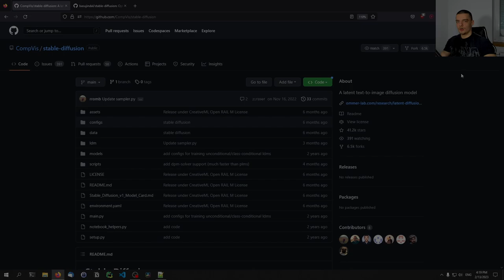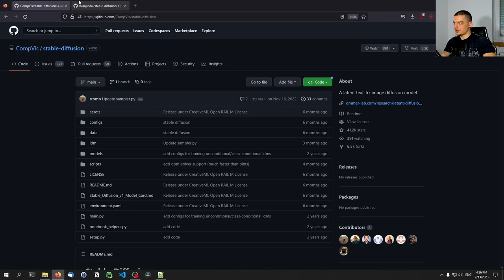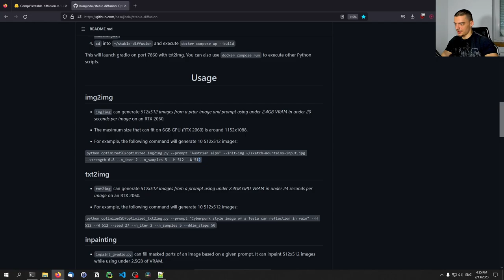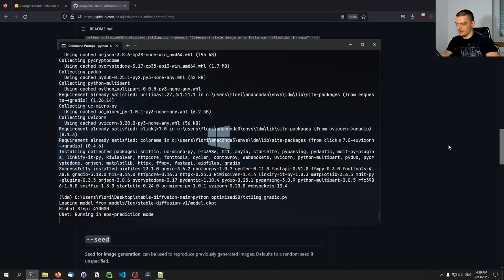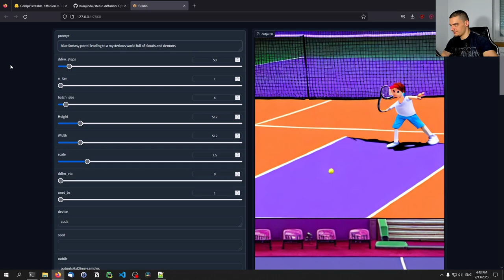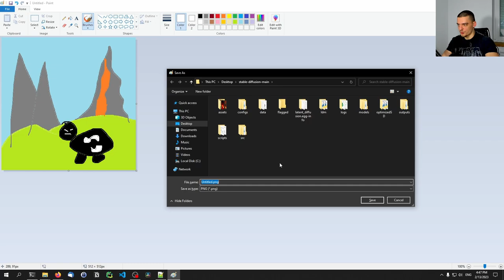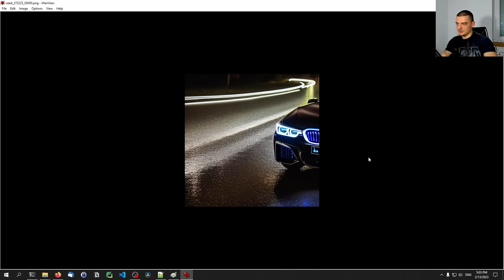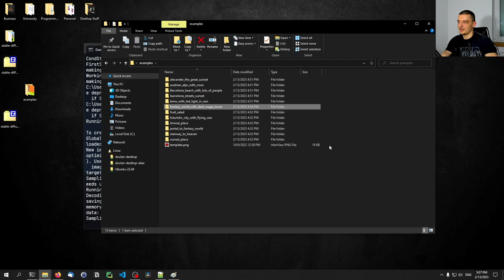Generating Realistic AI Images with Stable Diffusion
In this video, we learn how to create our own AI generated images based on text prompts using Stable Diffusion.

Timestamps:
(0:00) Intro
(0:19) Installation & Setup
(7:31) Text-To-Image Generation
(10:48) Stable Diffusion GUI
(11:58) Text-To-Image (GUI)
(16:10) Image-To-Image Generation
(20:12) Interesting Examples
(25:38) Outro